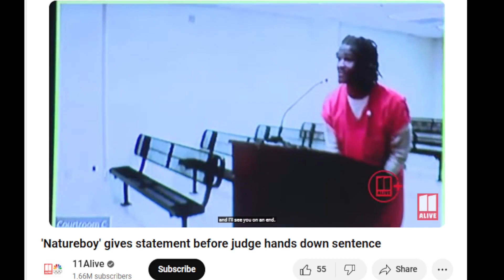Nature Boy Sentenced to Life-Shocking To Hear People Feared for Their Lives While In The Cult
eligio natureboy Sentenced To Life Plue Ten Years. Looks Like they threw away the Keys on Eligio. Impact statements show some feared for their life while in cult

LizWitthaBiz, KeepingUpWithTheBiz, KeepingUpWitThaBiz, Keeping Up with The Biz, Liz With The Biz, It's Liz With The Biz, Its Liz With The Biz, Liz With The keeping Up With The Bi